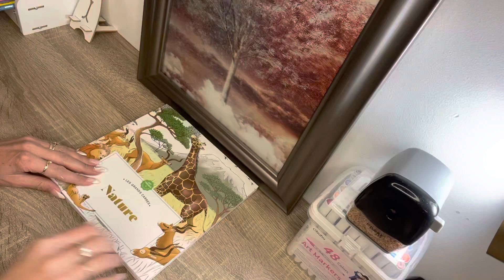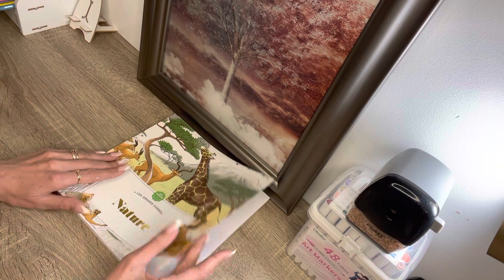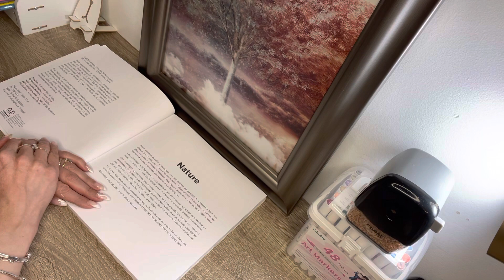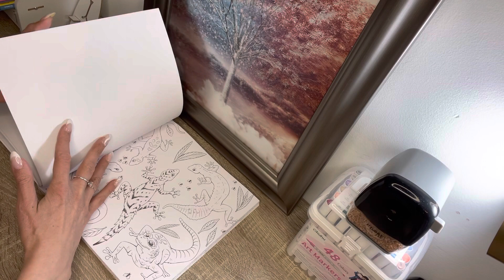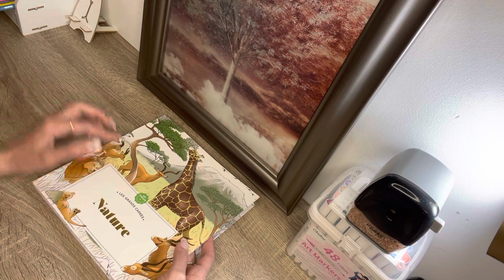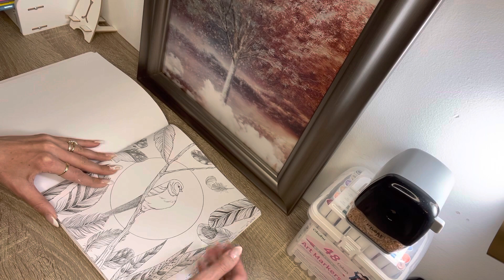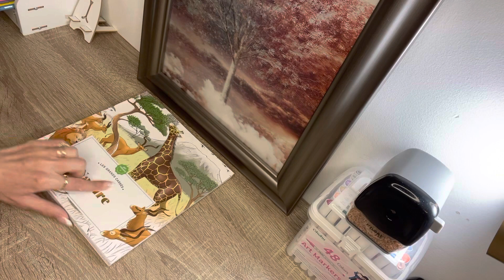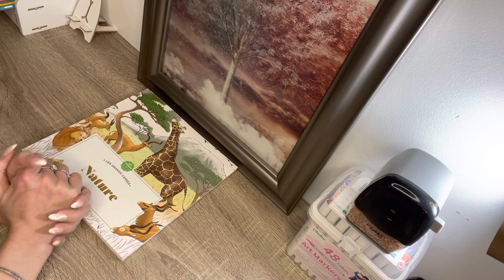Présentation les grands carrés art thérapie Nature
Présentation du livre Nature les grands carrés art thérapie illustré par Diane Dufour#arttherapy
Bon visionnage 😉